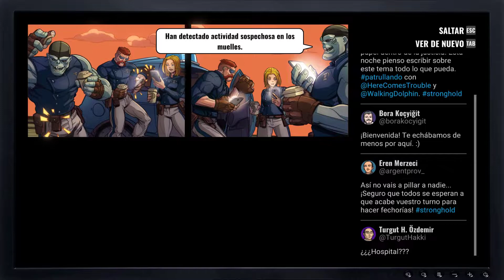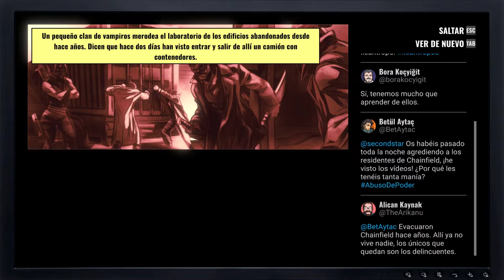Mayhem Brawler - Primeros Minutos -Gameplay Beat 'em Up, Elecciones Importan, Cómic, en Español - PC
Mayhem Brawler es un beat 'em up de fantasía urbana inspirado en la estética arcade de los 90. Con un estilo artístico de cómic y una banda sonora increíble, te ofrece una experiencia única para disfrutar por tu cuenta o con amigos mientras marcas el transcurso de la historia con tus decisiones.

---Información adicional---
Plataformas: PlayStation 4, Microsoft Windows, Nintendo Switch, Xbox One.

MÍNIMO:
   Procesador y sistema operativo de 64 bits
   SO: Windows 7
   Procesador: Intel Core 2 Duo E8400 | AMD Phenom II X4 965
   Memoria: 4 GB de RAM
   Gráficos: NVIDIA GeForce GTS 250 | AMD Radeon HD 6670
   Almacenamiento: 4 GB de espacio disponible

RECOMENDADO:
   SO: Windows 7+
   Procesador: Intel i5+
   Memoria: 8 GB de RAM
   Gráficos: NVIDIA GTX 960 / Radeon HD 5750 o mejor
   Almacenamiento: 6 GB de espacio disponible